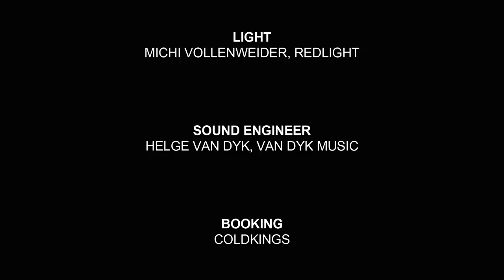Yarah Bravo - Spare Change | Live at Music Apartment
Recorded at Music Apartment, 3rd June 2015.